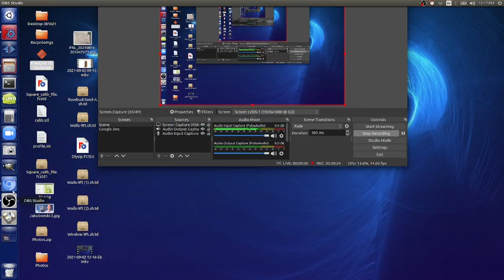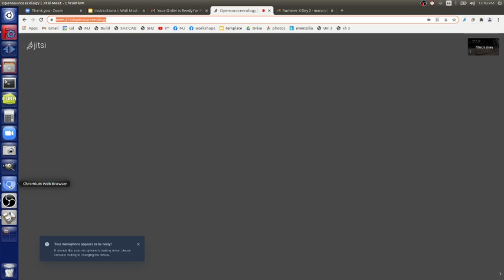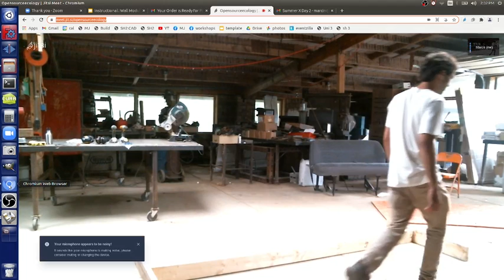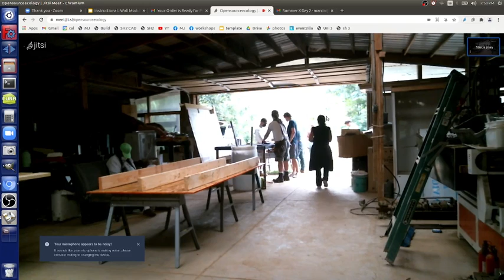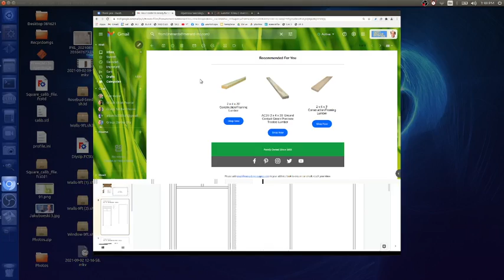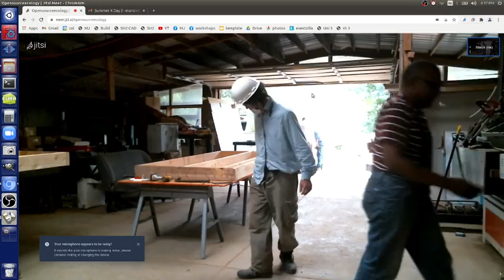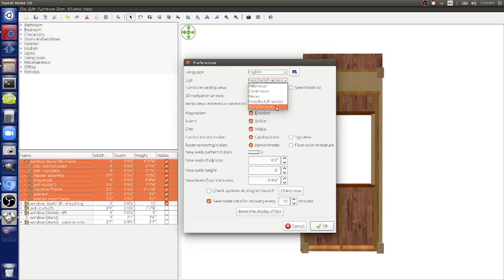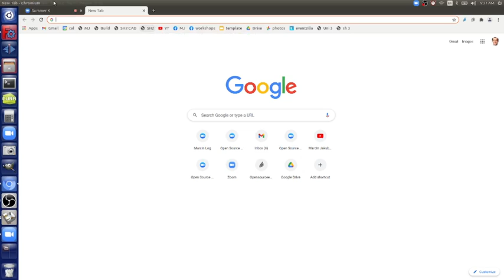Summer X Day 2 - Workshop Session - Wall Module Builds